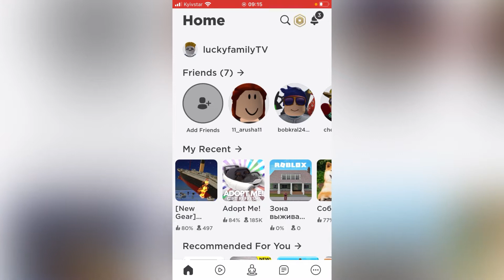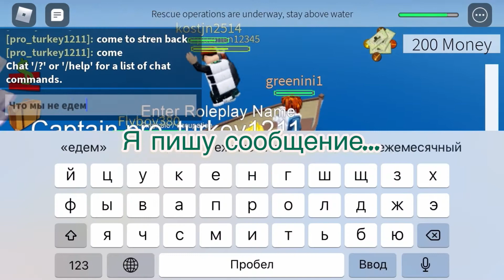Roblox Britannic / играю в Britannic Роблокс!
Сегодня у меня обзор карты Роблокс Британис ( выживание на тонущем корабле)